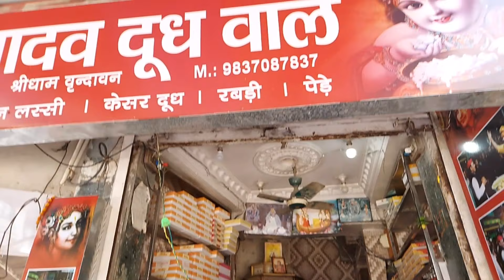Best Lassi in Vrindavan | Piyoge Lassi jiyoge 80 | Street food in Vrindavan | Banke Bihari ji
Inka andaaz hi kuch alag hai.. agar aap Rangnath ji ke mandir ke pas jaoge to ye apko vaise hi notice main aa jayenge..

Lassi kaafi tasty hai and Rabri ka to jawab hi nahi .. maine aisi Rabri kabhi nahi khayi..